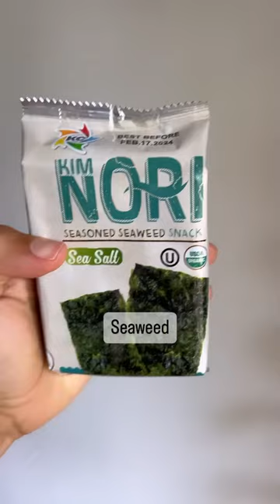Good Gut School Lunch